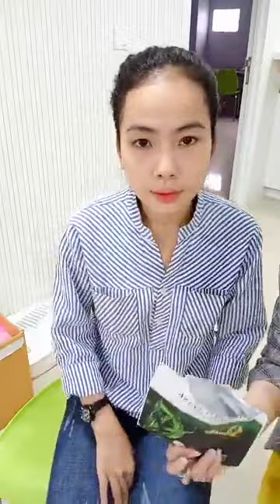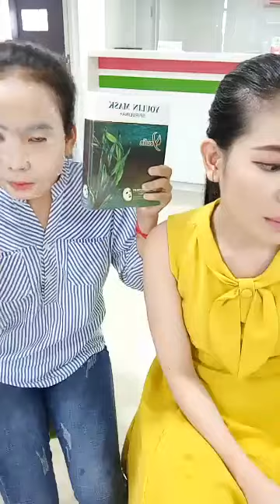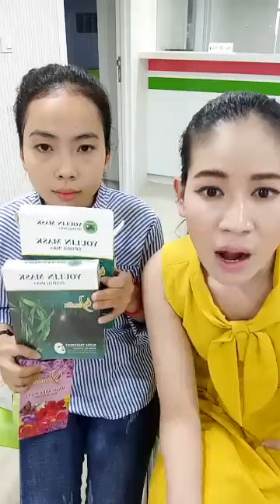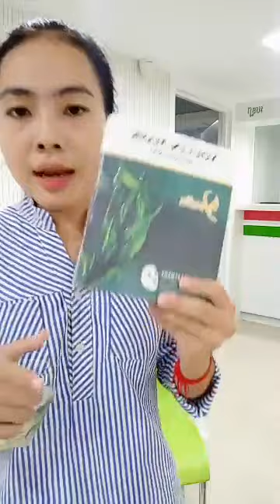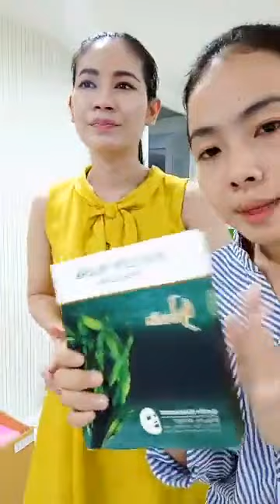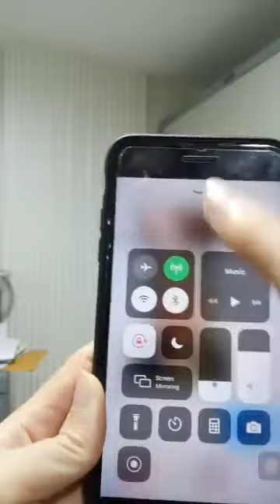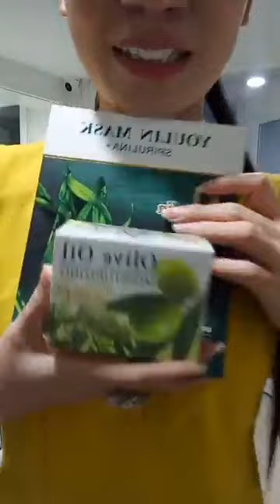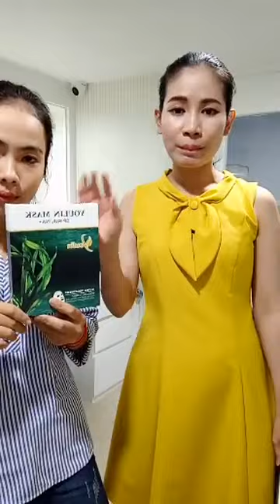ការពិសោធន៍ផ្ទាល់ ប្រសិទ្ធភាពពិតៗ | Srey Oun Test Mask Youlin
📥សូមឆាតចូលផេក Ah Nita សម្រស់ធម្មជាតិ រឺខលមកលេខ

សូមអរគុណ...!!!